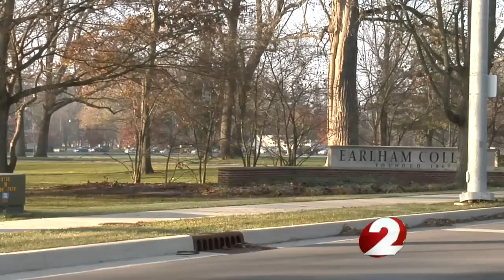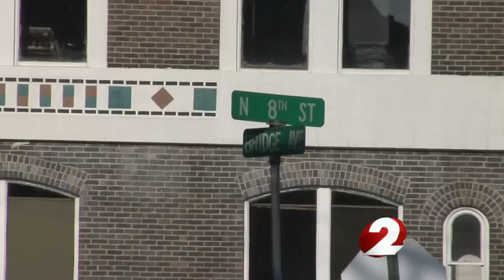Three Earlham College students hit by train, one dies